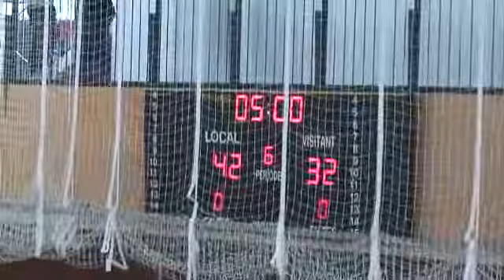UESC - ADEMAR - 5e quart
C.T. INFANTIL MASC. NIVELL A
C.C. REGULAR NIVELL A-2 - GRUP 02
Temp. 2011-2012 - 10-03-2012